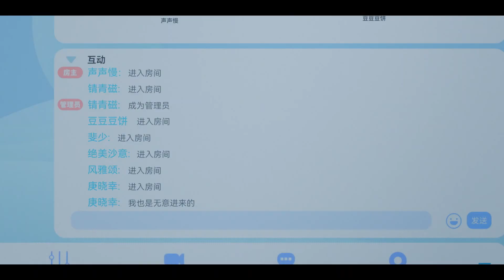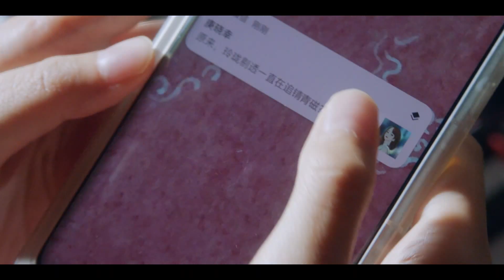【Sub Español】 ¡Clip! | Love Me Love My Voice EP03 | Me debes una canción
💬Sinopsis:
Una estudiante universitaria tiene otra identidad: en línea, ella es "Sheng Sheng Man", que hace música para el género histórico. Aunque todavía no es nadie, eso no le impide soñar con el día en que pueda colaborar con su dios de doblaje de voz favorito "Qing Qing Ci".
Impulsada por su pasión, Gu Sheng, que está en su último año, es diligente en la composición y creación de música. Mientras tanto, Mo Qing Cheng es el famoso actor de voz conocido como "Qing Qing Ci". Gu Sheng nunca le ha dicho a nadie que su mayor deseo es poder trabajar con "Qing Qing Ci", pero un día, inesperadamente se encuentra con su voz. Mo Qing Cheng le lee una receta en voz alta, lo que le conmueve el corazón.

Géneros:  Comida, Musica, Romance, Drama
Episodios: 33
Drama similar 👇You Are So Sweet👇